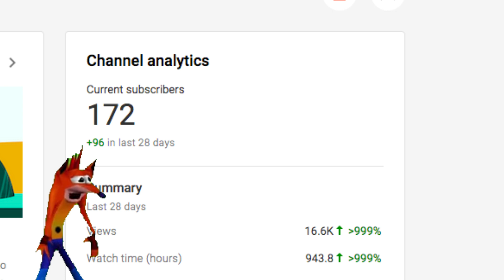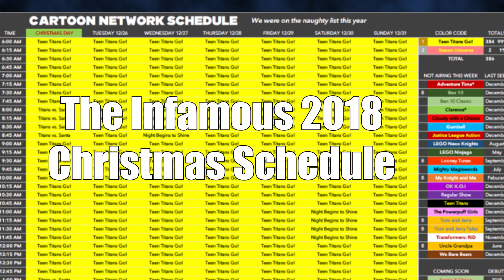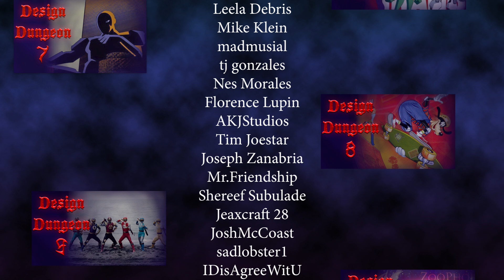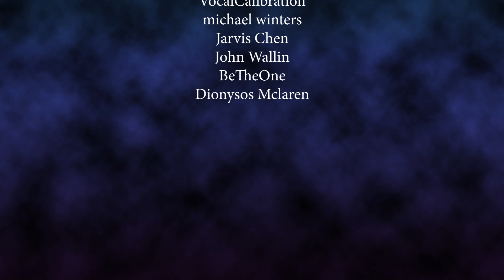Loonatics Unleashed: How to loose your audience in one episode [100+ Sub Special]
Not unlike Thundercats Roar, Loonatics Unleashed was an attempt by Warner Brothers to cash in on trends that were popular at the time.

Does loonatics hold up today, or even at its time?
Not at all really, but it does show how important a good origin story is.

I never thought it would get this big when I began doing Design Dungeon videos.